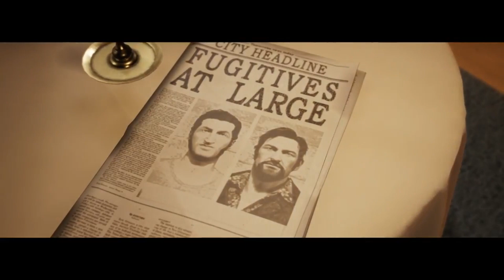A Way Out - The Call - Part 22